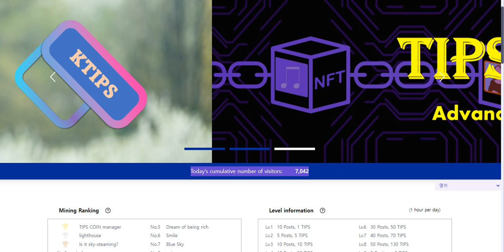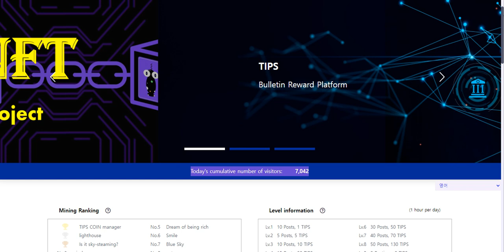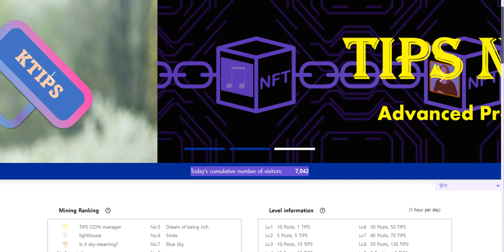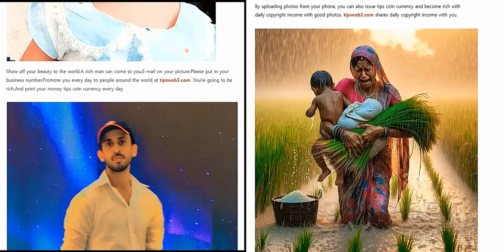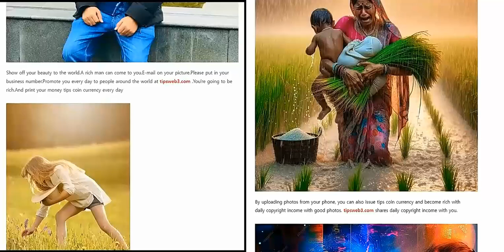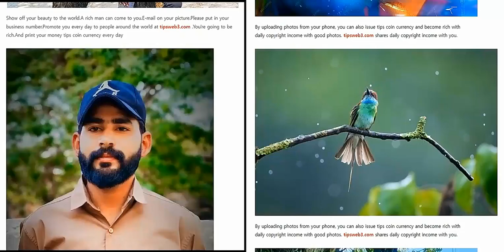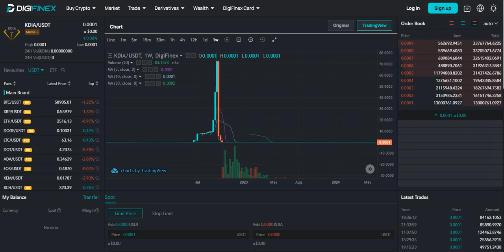देवाने निवडलेले जगातील श्रीमंत लोक TIPS COIN 50 देशांमधून CEO ची भरती